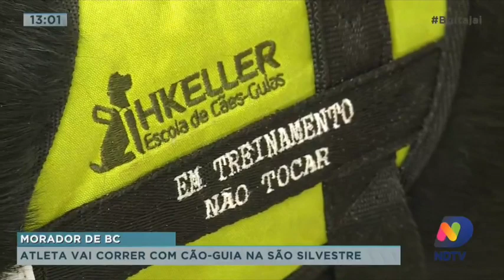Atleta de Balneário Camboriú vai correr com cão-guia na São Silvestre